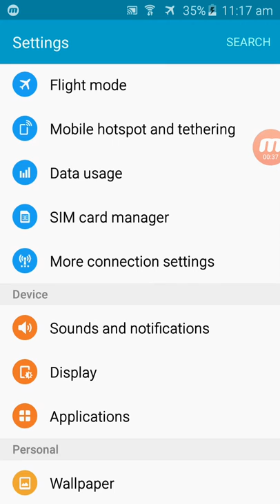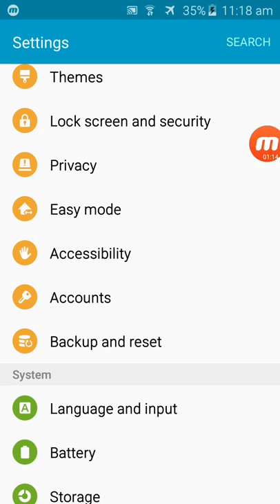How to restore Samsung galaxy j3 to factory setting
Samsung galaxy j3 2016 factory restore
how to restore Samsung galaxy j3 2016
galaxy j3 2016 restore
Samsung j3 2016 restore

Samsung galaxy j3 2016 update and restore
how to factory data reset restore Samsung galaxy j3 6